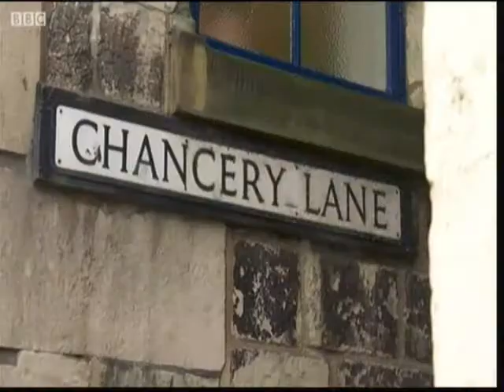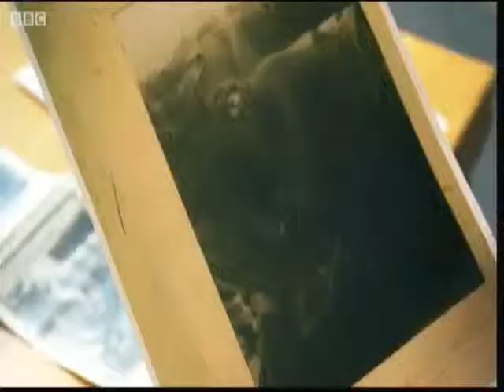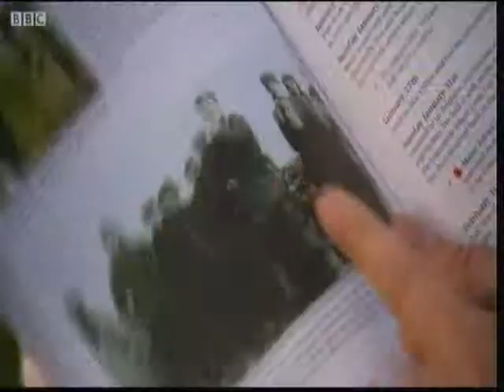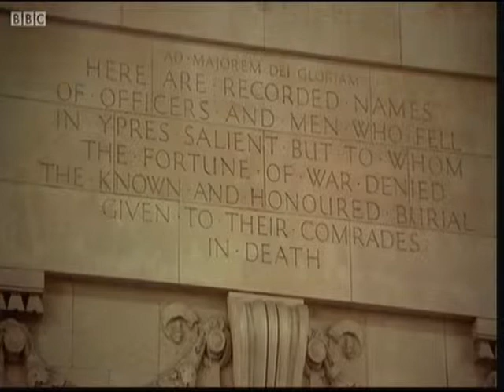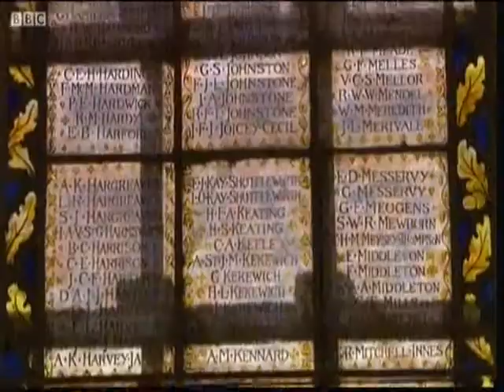Malton Charles Dickens Prt1 JD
Malton Charles Dickens 7th Dec 2014 Prt1 JD, songs sung:
See Amid The Winters Snow.
My Soul There Is A Country.